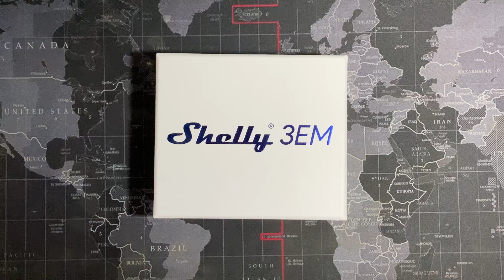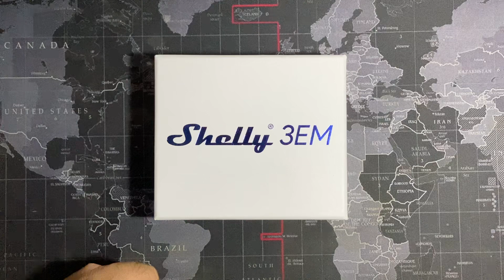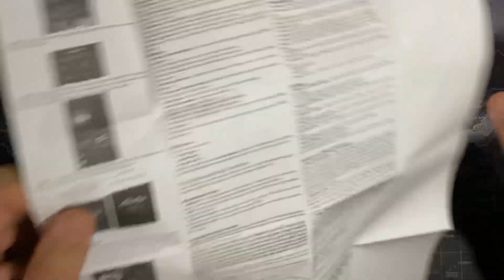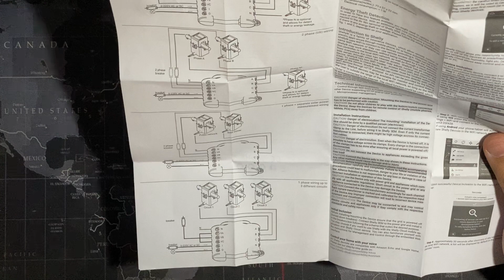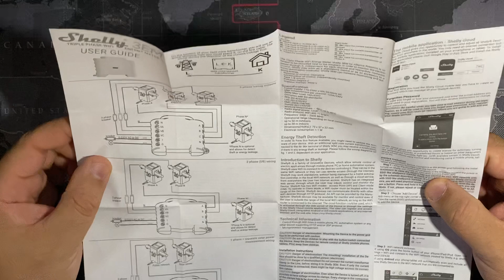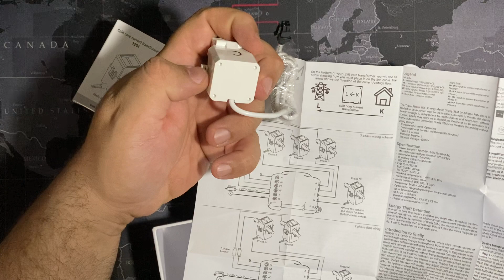Un nuovo dispositivo da aggiungere alla domotica di casa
Oggi mi è arrivato un pacco che attendevo da tempo, sapevo che ci sarebbe stato molto ad arrivare, in quanto ho prenotato quest'apparato quando ancora non era disponibile alla vendita, ma cosa sarà?

Il pacco contiene uno Shelly 3EM, un dispositivo wifi che rileva il consumo di energia di un impianto fotovoltaico trifase o i consumi di tre linee.
Io lo adopererò per controllare il consumo istantaneo sul contatore, il carico della cucina e della lavanderia, unito agli Shelly 2.5 e Shelly 1PM, saprò sempre i consumi di casa e nel caso superi i 3Kwatt di carico, tramite Alexa o Google Home, oltre che magari via telegram, avviserò del raggiungimento della soglia, tramite gli Shelly 2.5 e 1PM saprò se lo scaldabagno o il condizionatore sono accesi, in quel caso oltre all'avviso posso comandare lo spegnimento automatico tramite Home Assistant in modo da far diminuire il carico e non far saltare la luce.

Lo Shelyl 3EM costa 82,50€, spedizione esclusa, lo potete acquistare su internet dal sito del produttore o da Amazon, In un prossimo video vi mostrò come si usa.

Shelly su Amazon